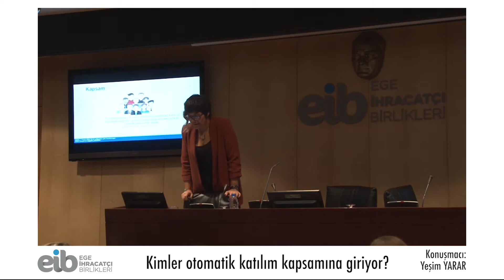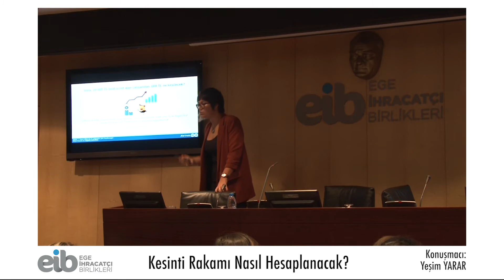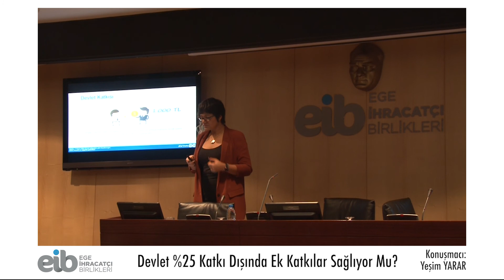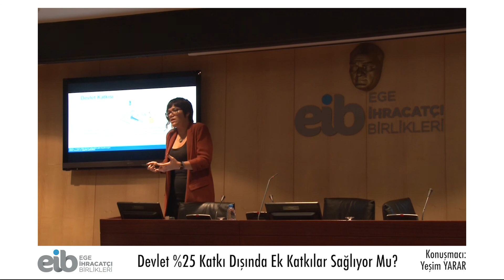9 Soruda Bireysel Emeklilikte Otomatik Katılım Sistemi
Bireysel emeklilikte otomatik katılım düzenlemesi hakkında en merak ettiğiniz sorulara uzmanından cevaplar.